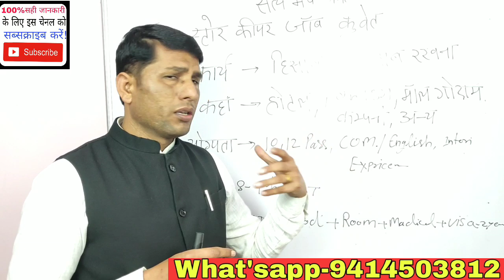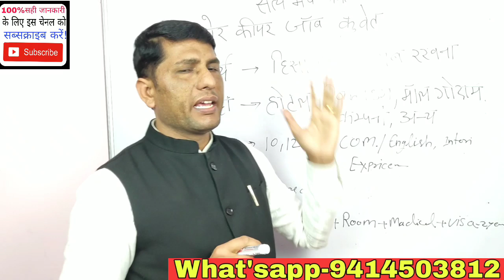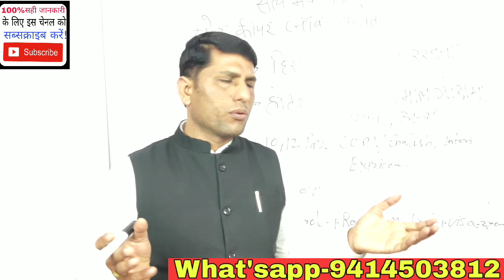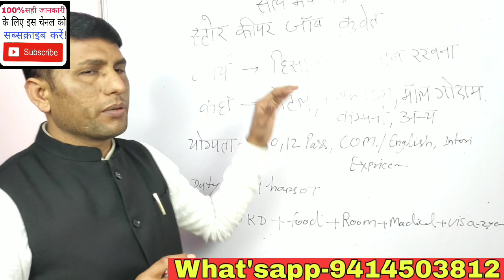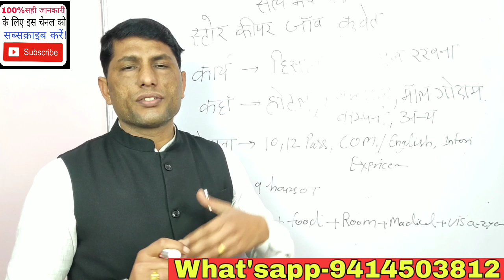स्टोर कीपर जॉब कुवेत! Store keeper job in Kuwait.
AshokLLB, store keeper job, store keeper job in Kuwait, store keeper Visa, store keeper Visa process, store keeper Visa price, jobs in kuwait, kuwait job